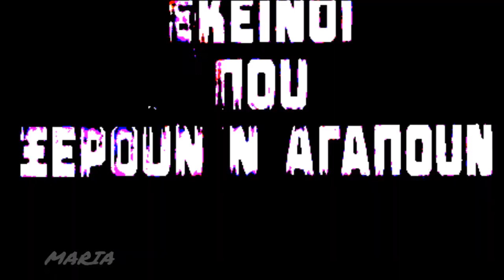ΜΙΜΟΣ ΑΝΤΡΙΟΥΣ -LIVE SHOW -1968